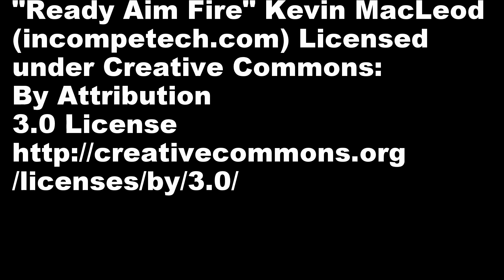Experimenting with the new GoPro Hero Session..Dunk & Done!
We bought Evan a GoPro Hero4 Session for his birthday, so we decided to try it out and make a quick vid. Check it out!